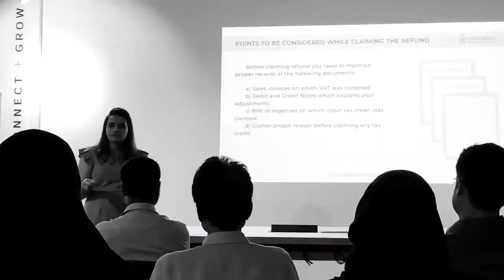Workshop at the RE: Urban Studio. Accounting and UAE VAT basics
On 16th September we had a good workshop at the RE: Urban Studio with a topic "Accounting and VAT basics".

We want to thank all the visitors for being interested and active!